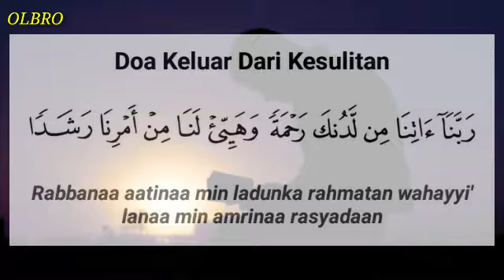Do'a Keluar Dari Kesulitan Dan Do'a Penenang Hati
Video belajar membaca arab doa Do'a Keluar Dari Kesulitan Dan Do'a Penenang Hati.